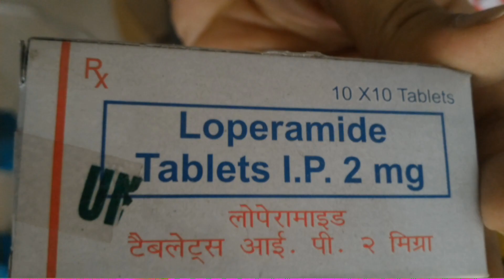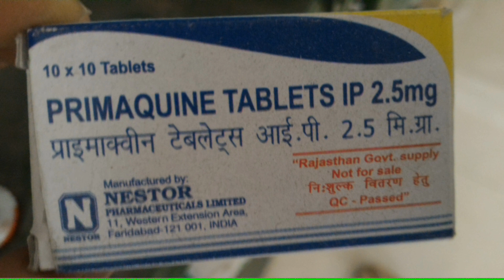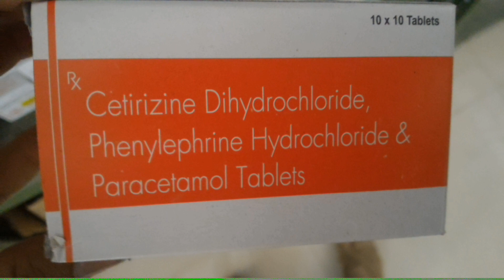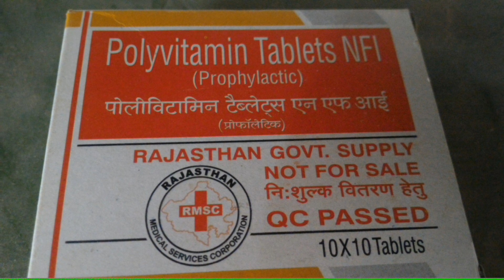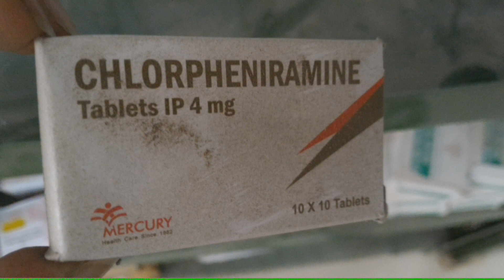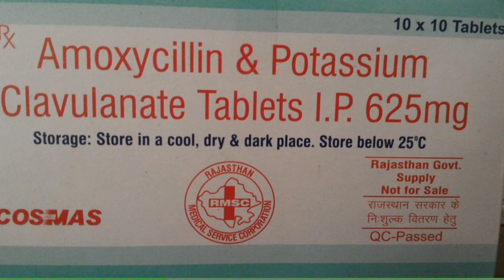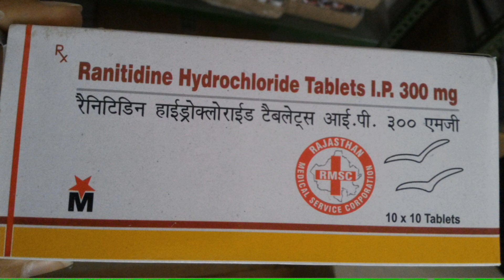Collection of imp.drugs 1.ciprofloxacin 2.magnesium trisilicate3.loperamide4.metoprolol.....40drugs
I am here to describe about 40 most imp. drugs.if i done any error am not responsible for it.here i tried my best

1.ciprofloxacin
2.magnesium trisilicate
3.loperamide
4.metoprolol
5.nitrofurantoin
6.frusemide
7.primaquine
8.trimethopim sulfamethoxozole
9.ethamsylate tranexamic acid
10.losartan potassium
11.atorvastatin
12.alprazolam
13.drotaverine
14.anticold
15.drotaverine mefenemic acid
16.ofloxacin
17.amoxycillin trihydrate
18.dicyclomine pcm
19.azithromycin
20.iron folic acid
21.polyvitamin
22.folic acid
23.vit B complex
24.etophylline theophylline
25.cinnarzine
26.lactic acid bacillus
27.dicyclomine
28.chlorpheniramine
29.domperidone
30.mefenamic acid
31. tranexamic acid
32.amoxicillin clavulanic acid
33.fluconazole
34.tramadol
35.ibuprofen pcm
36.cefixime
37.acceclofenac pcm
38.betamethasone
39.ranitidine
40.dexamethasone

40 medicine in 7 minute